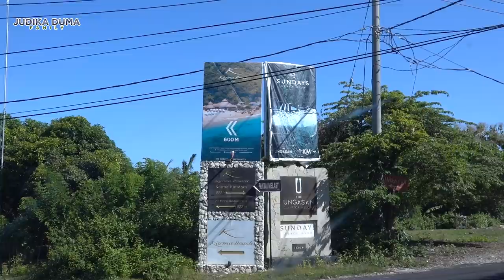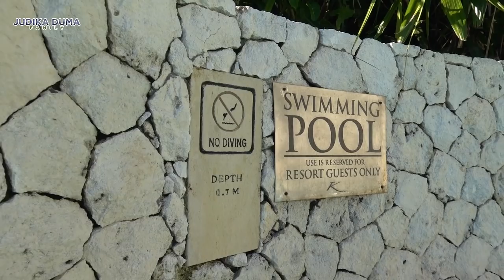"KARMA.KANDARA" SALAH SATU HIDDEN GEMS DI BALI - JUDIKA DUMA DUMA EXPLORE BALI